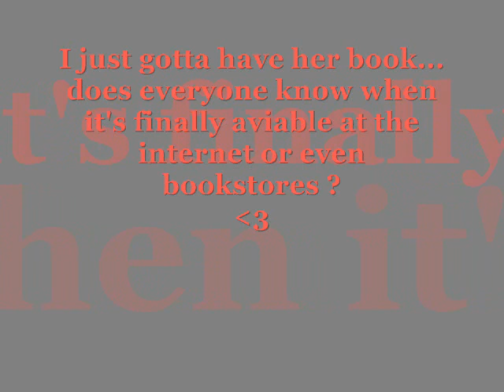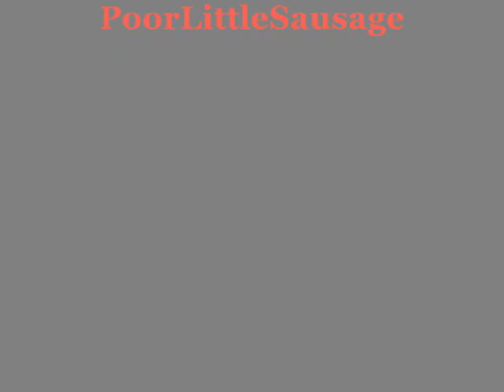Emilie Autumn!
EmiliE autumn Girls just wanna have fun + Book reading